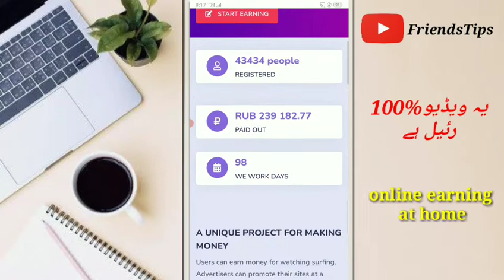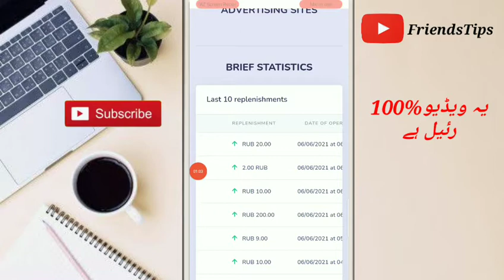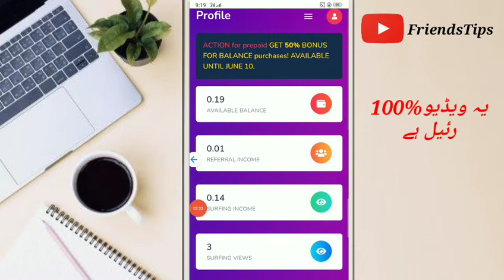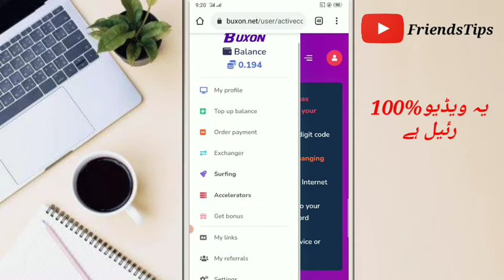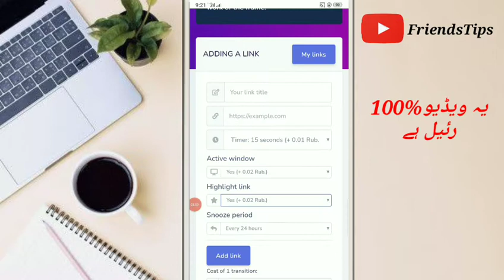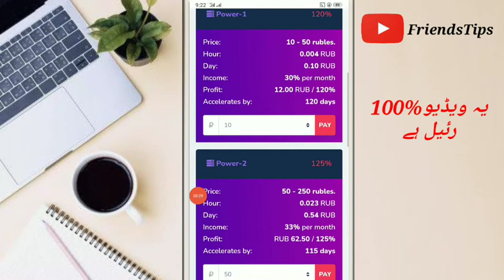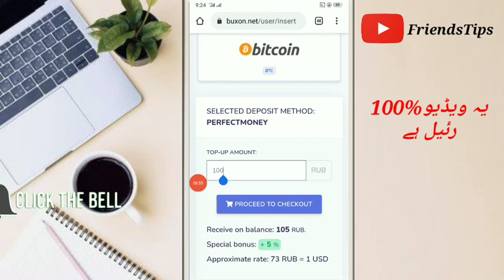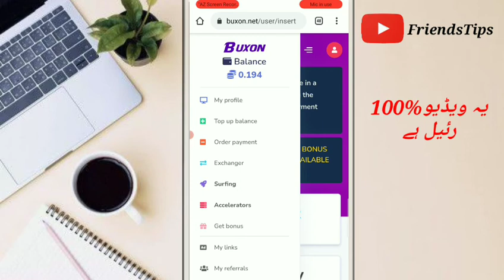Buxon Earning Site Withdraw Proof|Best Earn Money Website|Daily Kamao 1000Pkr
Assalamu Alaikum

application Link

سب سے پہلے  ویڈیو کو لائک کریں
 اور اچھی ویڈیو دیکھنے کے لیے

"""is week ke all earning videos link""

game play earn money app link

Free bitcoin earning app link

100% real earning app link